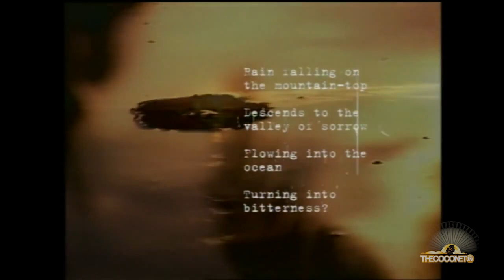Women of Power - Queen Salote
Sālote Tupou III was the Queen of Tonga from 1918 to 1965. She reigned for nearly 48 years, longer than any other Tongan monarch.

She was a highly popular Tongan monarch and standing at 6 foot 3 inches tall, Queen Salote was an imposing figure, but photographs reveal a near-constant smile.

Queen Salote was noted for recognising the modern change in attitudes towards women and cautioned against what she considered were male centric faka palangi ways, where Tongans aspired to a European lifestyle.

Learn more about this much loved queen in the video above and learn more about the influential women in our Pacific history here: